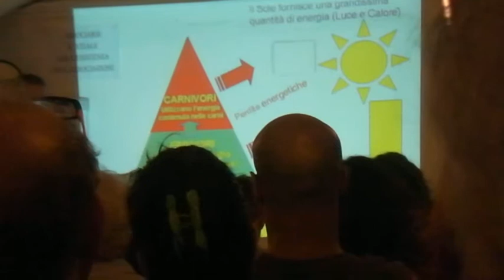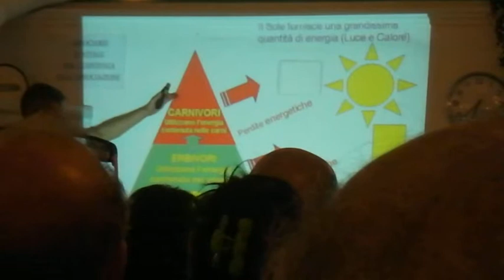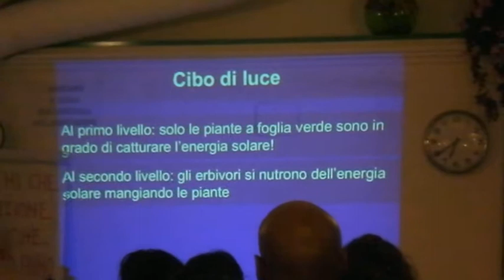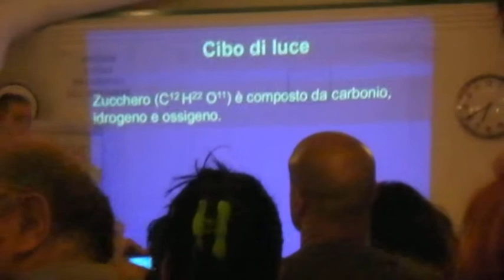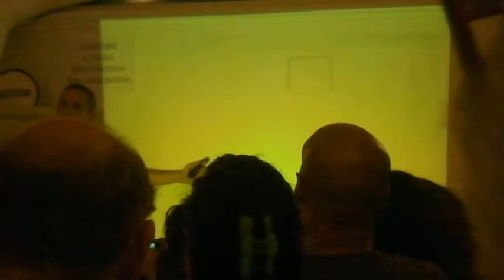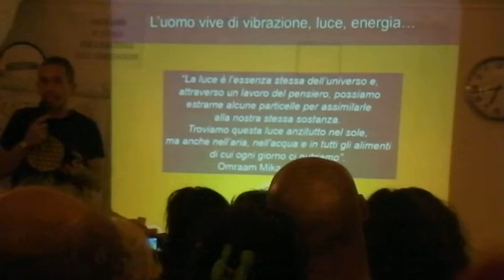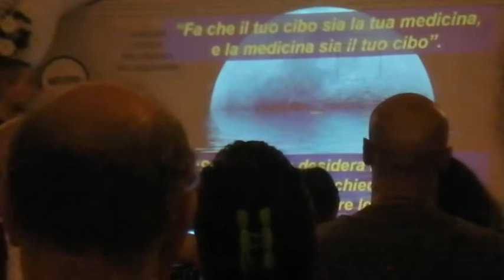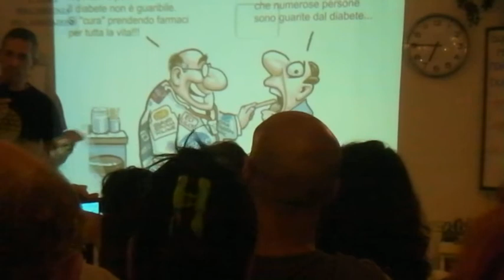MARCELLO PAMIO - ALIMENTAZIONE NATURALE E MALATTIE ALIMENTARI PARTE TERZA